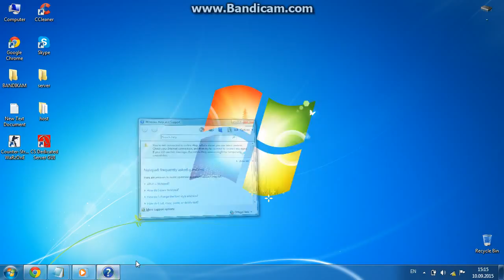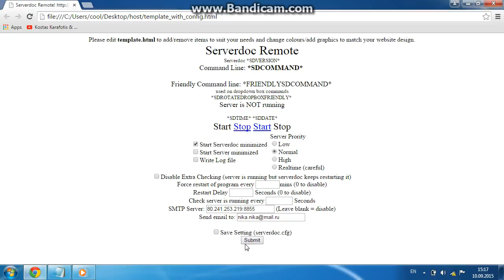ftp games host georgian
skype: nika.nika6105